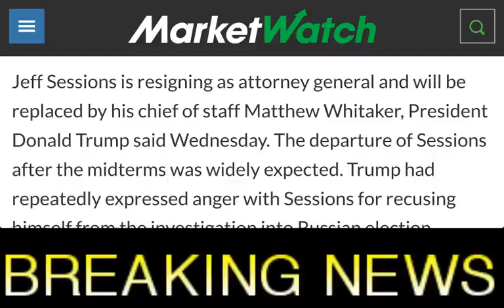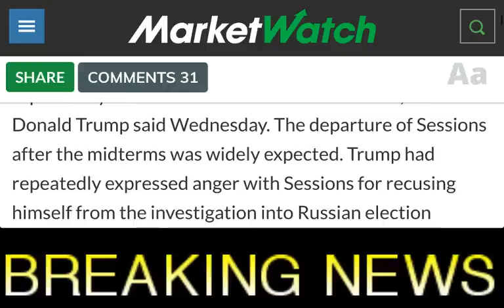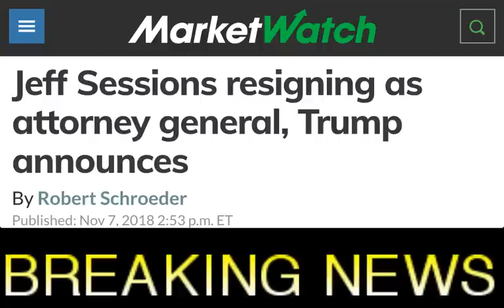BREAKING NEWS: Jeff Sessions resigning as attorney general, Trump announces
BREAKING NEWS: Jeff Sessions resigning as attorney general, Trump announces - RICH TV LIVE -
Jeff Sessions is resigning as attorney general and will be replaced by his chief of staff Matthew Whitaker, President Donald Trump said Wednesday. The departure of Sessions after the midterms was widely expected. Trump had repeatedly expressed anger with Sessions for recusing himself from the investigation into Russian election meddling. Sessions is resigning at Trump's request, he said in a letter.